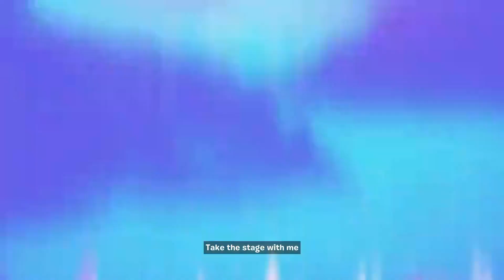THE KID LAROI